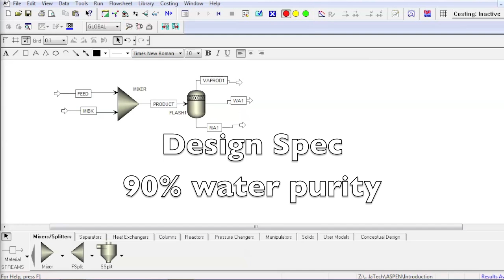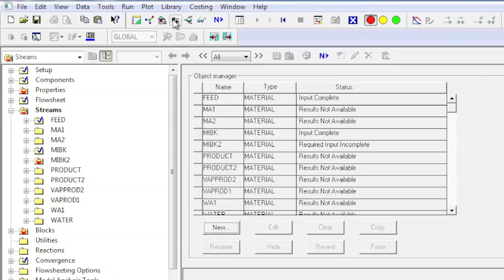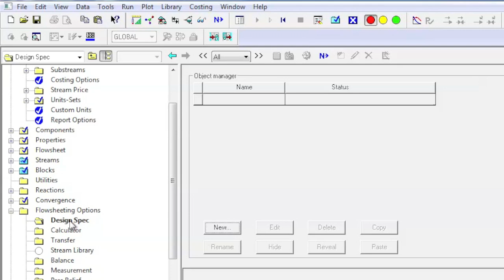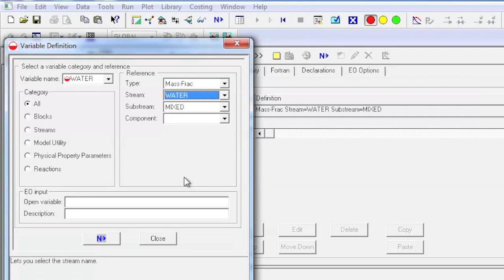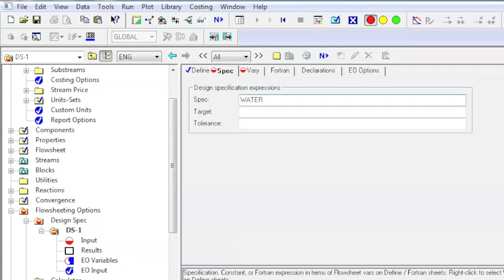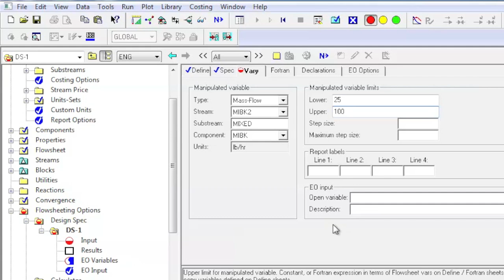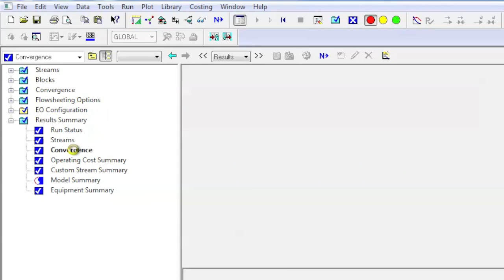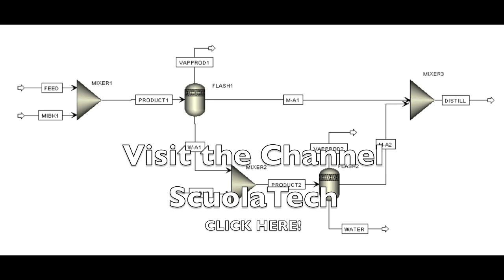ASPEN PLUS TUTORIALS: INTRODUCTION COURSE - DESIGN SPECIFICATION #5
Aspen Tutorial 5:  Design Specification
Outline:
• Updating the Simulation
• Sensitivity Analysis

Up to this point we have not maximized our use of Aspen's computational abilities.  Often times in chemical engineering we are faced with problems that have iterative solutions or iterative steps on the way to a desired result. we will be using Aspen to calculate the flow rate of a second feed stream of MIBK, in order to get the desired 90% purity of our water stream through the use of a design specification.  During a design specification Aspen iterates its calculation sequence through a range of values provided for an independent variable, in order to obtain a specified result for a dependent variable (within a certain tolerance).

The most realistic separation results that we obtained last week were based on using the NRTL thermodynamic method.
Add a second mixer and a second flash separation unit to your process flowsheet and name them as you like.  Connect the stream that is primarily water and acetone (the stream off of the bottom of the first flash separator) to the new mixer and add in a new feed stream of MIBK that also feeds into this new mixer...

...You will notice that the Convergence option under the Results Summary Tab in the Data Browser window now has results.   The Error column indicates how far off the final dependent variable was from the specified value and the Error / Tolerance column indicates how closely the design specification converged.  A value of 1 in this column means that the simulation barely converged while a value near 0 indicates excellent convergence.

Thanks to the Prof. Rene Overney for the material for these tutorials.
courses.washington.edu/overney